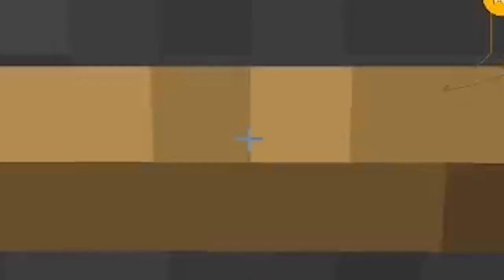✅RESUMEN | SofiCraft | Episodio 1 | Directos de Twitch💜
💕¡Hola ositos! ¿Que tal estáis? Espero que bien, aquí te traigo un resumen del directo de 01/08/23 en Twitch💕¿Me sigues?😁